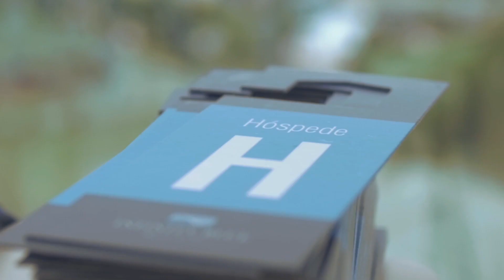Upbeat and Uplifting Disco Funk Rock - background music for videos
►Upbeat and Uplifting Disco Funk Rock - background music for videos. An energetic and uplifting groovy disco funky theme, features overdrive electric guitars, fast drums, tight bass, brass section and vocal hooks. Positive funk music for corporate and business videos, vlogs, tv show, podcast intro, presentations and animations that have an upbeat, fun, pop punk, exciting, good time, happy, and successful scenes. 115BPM, Em. Thank you.

►Purchase license to get full rights to use on your videos and download high-quality version here: